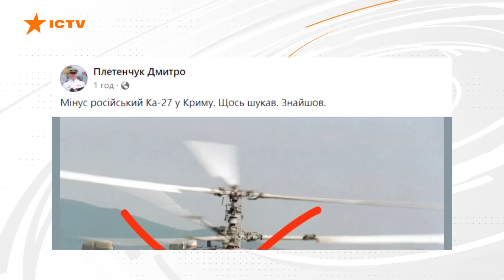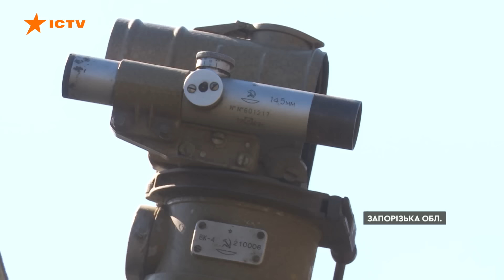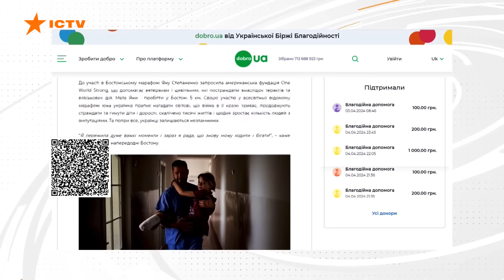США екстрено ПРОДАДУТЬ Україні системи ППО Hawk – що це означає | Новини Факти ICTV за 10.04.2024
00:00:00 – Початок
00:00:17 – РФ атакувала Південь України 10.04.24 – що відомо
00:02:09 – Через удар знеструмлено Херсонський район
00:02:27 – Рятувальники вивільнили тіла жінки та дитини з-під завалів на Донеччині
00:04:14 – Енергетики на Сумщині потрапили під обстріл – наслідки
00:04:49 – Росіяни обстріляли Чернігівщину 09.04.24 – є загибла
00:05:32 – Західні армії мають близько 100 батарей Patriot
00:06:27 – ЗСУ знищили Град, з якого РФ обстрілювала Миколаївщину
00:06:49 – ЗСУ знищили у Криму гвинтокрил РФ Ка-27
00:07:38 – Як проходять навчання зенітників 108 бригади ТРО
00:11:02 – ВР почала розглядати законопроєкт про мобілізацію
00:12:06 – СБУ затримала ексрегіонала на спробі перетнути кордон
00:12:56 – США оголосили про екстренний продаж Україні запчастин для системи ППО Hawk
00:13:30 – Історія Яни, що постраждала від обстрілу вокзалу Краматорська